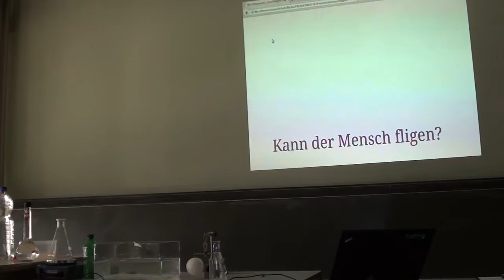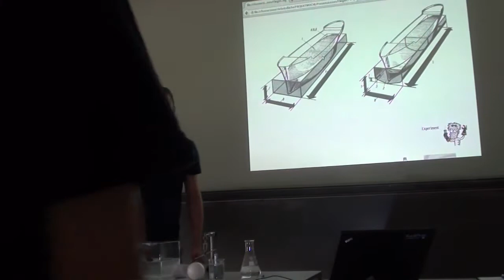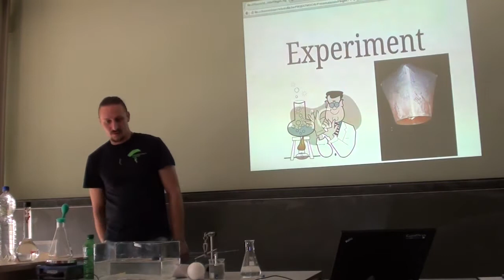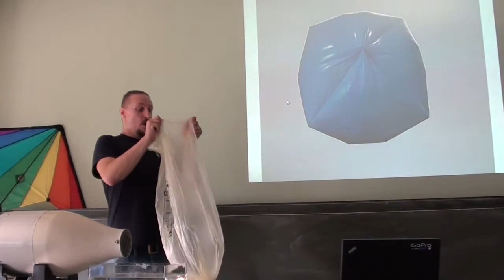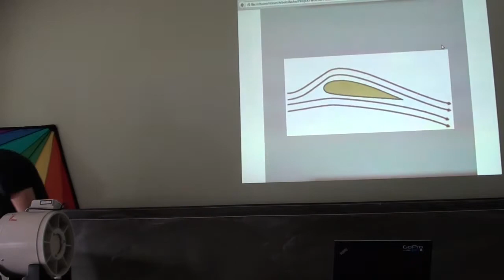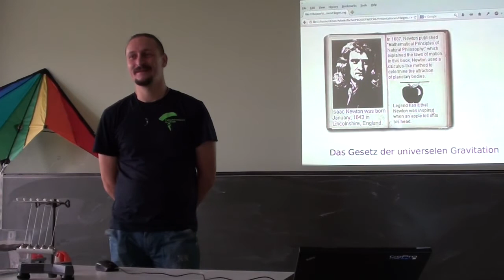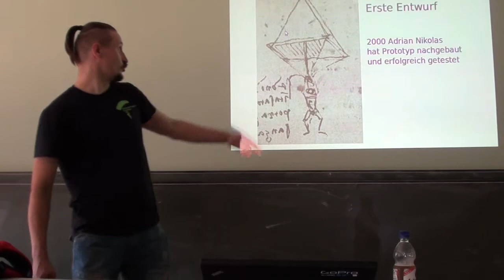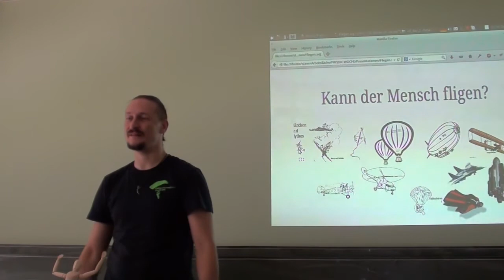Der Tarum von Fliegen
Projektwoche in HVK